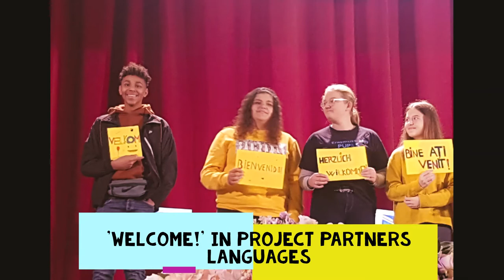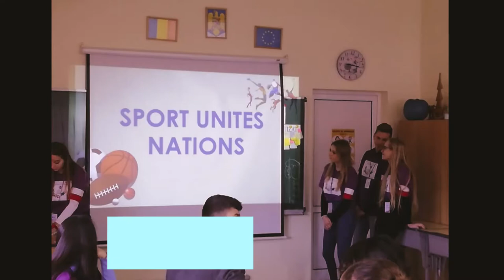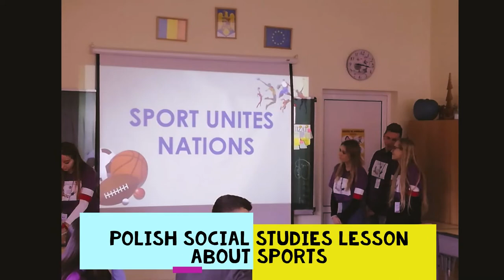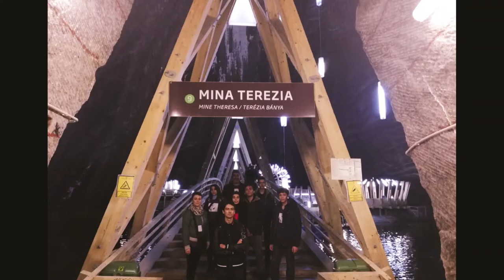PTP Romanian Meeting from Alba Iulia, 20-24 Nov. 2019